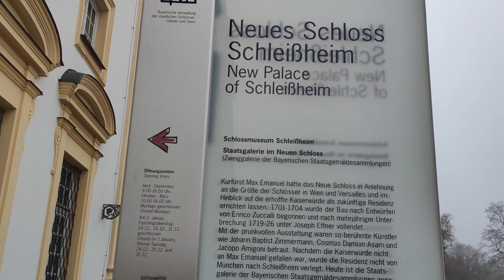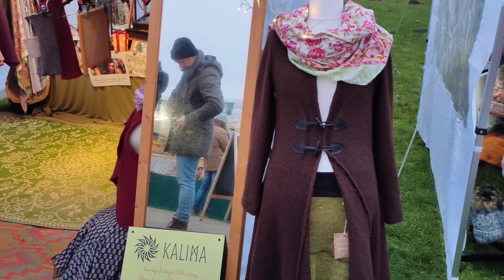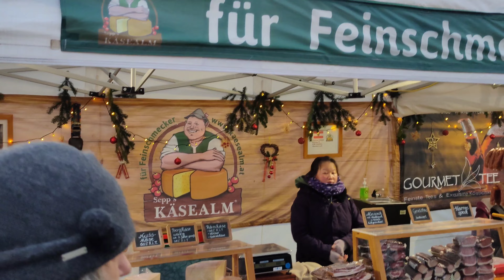castle and Christmas market 🇩🇪kannadavlogs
music

Musician: @iksonmusic